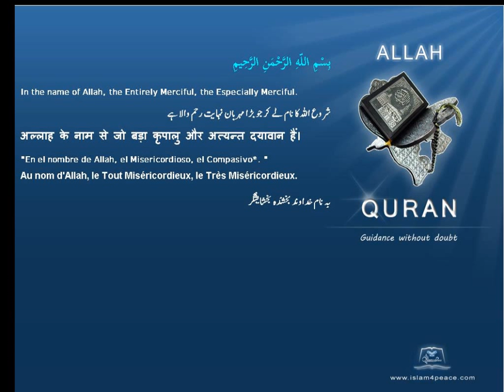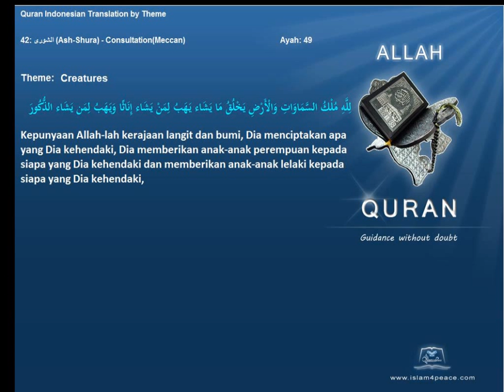Quran by Theme Indonesian Creatures Islam4Peace com